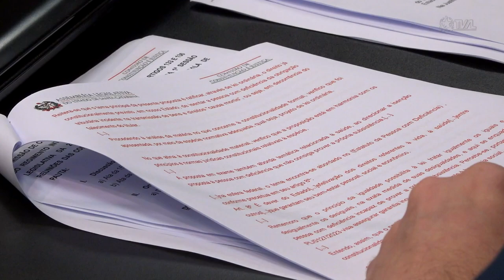É Notícia - CCJ aprova mais um projeto com foco na proteção de animais em SC - 11/07/23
A Comissão de Constituição e Justiça (CCJ) aprovou, na manhã desta terça-feira (11/07), um projeto de lei de autoria do Deputado Estadual Marcius Machado. A proposta altera a lei que institui o Código Estadual de Proteção aos Animais, para proibir que animais apreendidos por autoridades competentes, em razão de maus tratos ou de zoofilia, sejam devolvidos aos tutores.